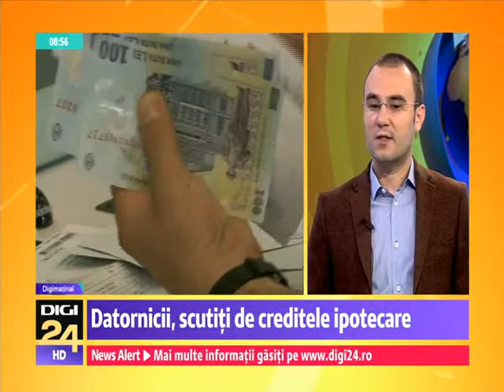2014 08 05 Dragos Nichifor Bayer Credit BNR a redus dobanda cheie pana la 3 25%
5 august 2014. Banca Nationala a României mai da un impuls economiei, dupa ce a redus dobânda cheie pâna la minimul istoric de 3,25%. Pentru piata, asta ar trebui sa duca la încurajarea consumului si la mai multe credite. Despre efectele acestei decizii ne-a vorbit Dragos Nichifor, analist bancar.